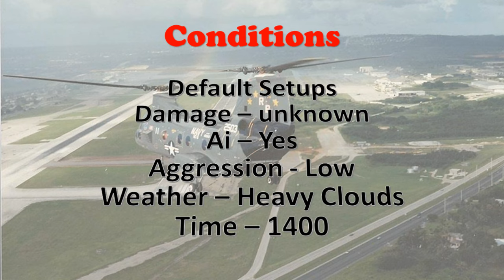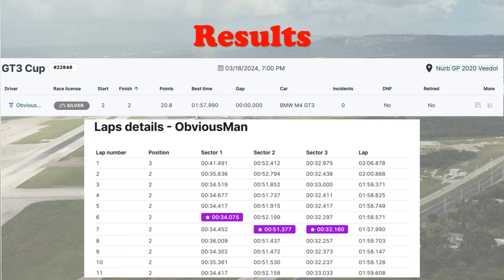JG1 RACING on RCO - GT3 Gen2 - Nurb GP 2020 Veedol - DEU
Automobilista 2

03/18/2024, 7:00 PM

00:00 Pre Race
01:26 Time to Bring the Action
23:35 Post Race